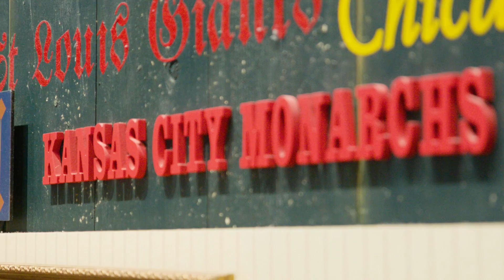Chiefs Rookies receive warm welcome to Kansas City from Mayor James